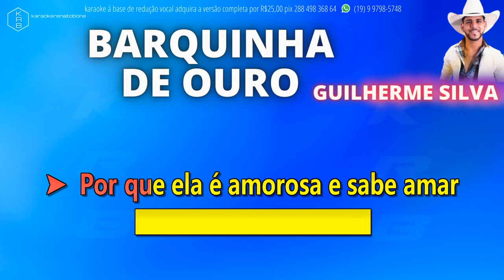BARQUINHA DE OURO GUILHERME SILVA PLAYBACK DEMONSTRAÇÃO